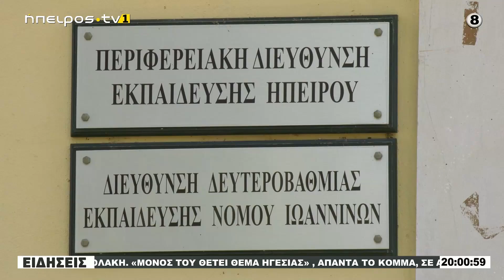ΚΑΤΑΡΓΟΥΝ ΚΑΙ ΣΥΡΡΙΚΝΩΝΟΥΝ ΤΜΗΜΑΤΑ ΜΕ ΛΟΓΙΣΤΙΚΗ ΠΡΟΣΕΓΓΙΣΗ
|ΚΑΤΑΡΓΟΥΝ ΚΑΙ ΣΥΡΡΙΚΝΩΝΟΥΝ ΤΜΗΜΑΤΑ ΜΕ ΛΟΓΙΣΤΙΚΗ ΠΡΟΣΕΓΓΙΣΗ| 23/08/2024